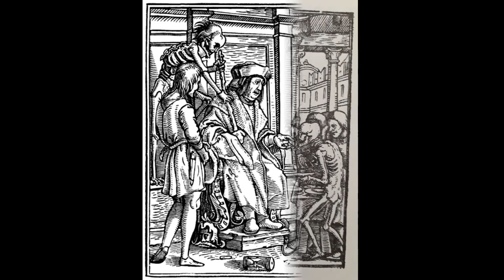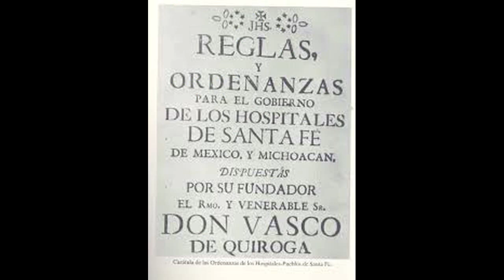Utopía parte 2